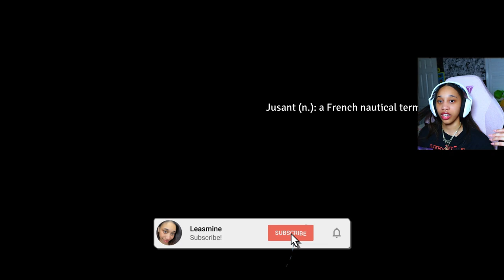A ROCK CLIMBING SIMULATOR GAME?! *lets check it out!! | Jusant Demo Gameplay!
Thank you @DONTNOD for providing me a copy of Jusant!!

Jusant is an upcoming platforming video game by Don't Nod. The player controls a lone wanderer as they climb a desolate tower, filled with the artifacts of civilizations long past. It is set to be released in October 2023 for Microsoft Windows, PlayStation 5 and Xbox Series X and Series S.